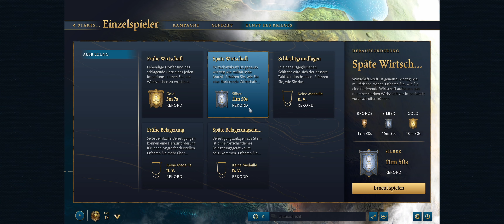Age of Empires IV - Die Kunst des Krieges - #03 - Schlachtgrundlagen - Let's play! In 4K!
Age of Empires IV ist endlich da!
Wir spielen "Die Art des Krieges" und lernen die grundlegende Spielmechanik kennen.
Natürlich in 21:9 und 4K!

Solltet ihr noch kein Abo haben, dann drückt auch gerne auf den Button und macht die Glocke an.

Copyright:
Content: SNU GAMING
Spielinhalte: Microsoft